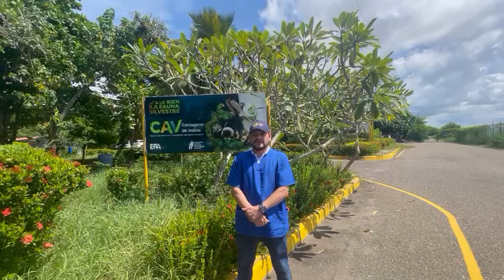EPA y Cardique liberan tres tigrillos en reserva natural en los Montes de María